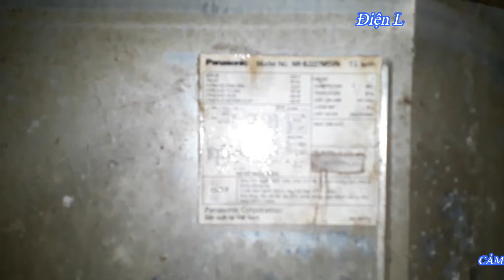Test xả đá tủ lạnh Panasonic mono || ❤️ Điện lạnh Mai Chi ❤️